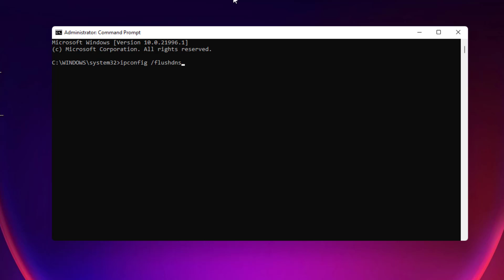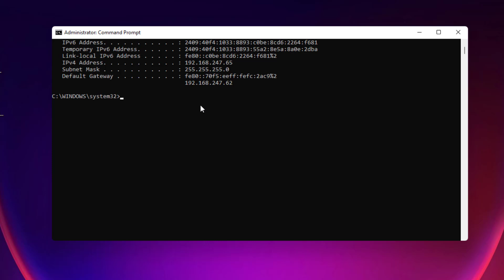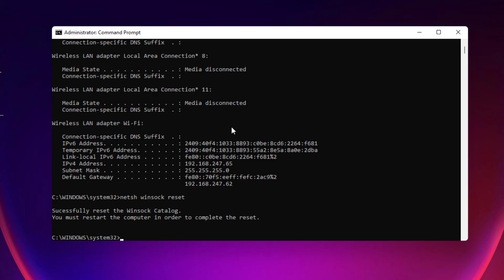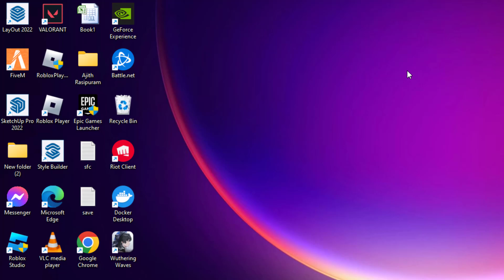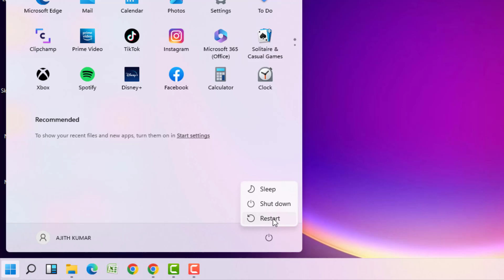GTA 5 (V) Game Network Lag Error - Grand Theft Auto 5 Game Network Lag Error